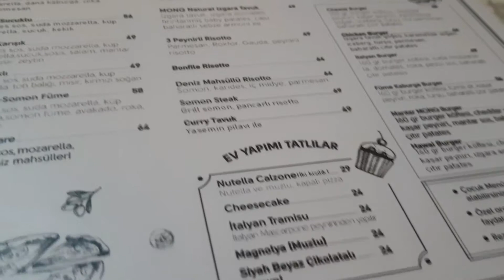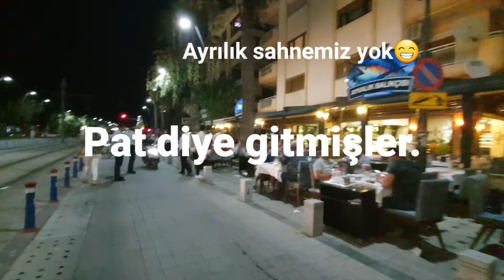vlog Korona Günlerinde Bostanlı Geceleri. Korona insanları nasıl etkiliyor?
Korona hayata nasıl etki ediyor? İzmir Bostanlı da gece hayatı nasıl?